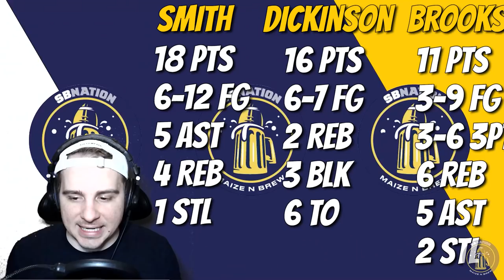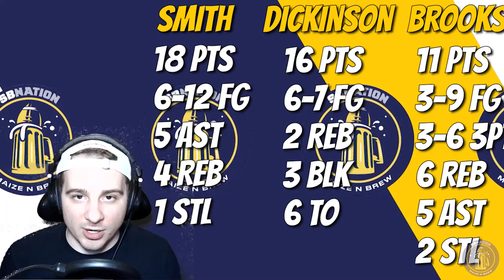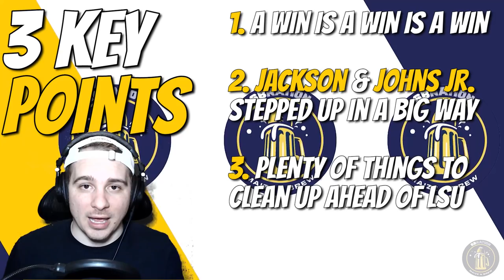Beating down the 16-Seed!! || Michigan Basketball Highlights vs. Texas Southern || 03/20/21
It doesn't have to be pretty. For the Michigan Wolverines, the second half definitely wasn't. A flurry of offensive rebounds, questionable foul calls,  and some uncharacteristic defensive lapses saw the Texas Southern Tigers pull within 12 points after Michigan held over a 20 point lead for most of the game.  Michigan put together a few solid offensive possessions, including a big three-pointer from Franz Wagner to squarely take hold of the win at 82-66.

The game didn't start that way, though. The Wolverines jumped to an early lead, with Eli Brooks starting hot and Dickinson imposing his will from the onset. Zeb Jackson put down a pair of three pointers, his first points since January, which is a great sign for Michigan's depth moving into the next rounds of the tournament. Brandon Johns Jr. put together a relatively quiet 11 point performance, getting to the free throw line 8 times and was a force on defense, showing he belongs in the starting line-up.

Despite fouling out, Hunter Dickinson put up 16 points on extremely 6-for-7 shooting, and was the consistent target of the aforementioned questionable foul calls. The Wolverines will take on the #8 seeded LSU Tigers in the Round of 32 on Monday afternoon. Those Tigers are likely to pose a bit more of a challenge than the ones Michigan saw this time around.

Timestamps:

00:00 - Intro
00:33 - Highlights
16:54 - Stats
17:14 - 3 Key Points

Thumbnail photo : Aaron Doster-USA TODAY Sports